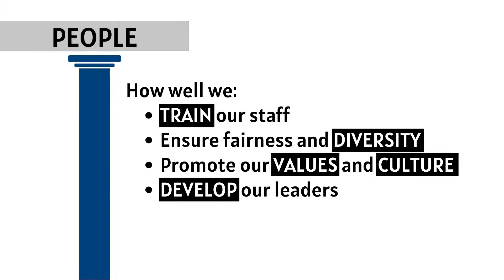What is HMICFRS 2021 2022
A short overview of our upcoming HMICFRS Inspection.